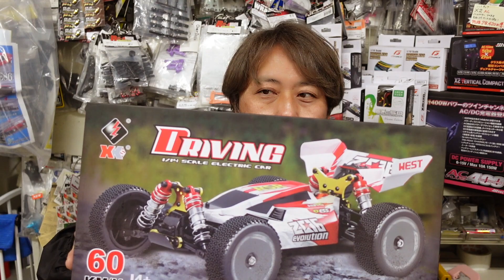１/１４電動オフロードカーをツインサーキットで走ってみた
札幌市豊平区にある老舗の模型店
オーム模型のyoutubeです。
ハイテックから発売されている１/１４電動オフロードカー
DRIVING Off-Road Car [ Red ]ドライビング オフロードカー レッド
値段も手頃な完成キットで、気になって
OHMツインサーキットで走行レビューしてみました✨
果たして２連ジャンプは飛べたのか？！

WakuWaマン関連チャンネルもチェックしてね😉

ラジコン、プラモデルから駄菓子まで
Wakuwaマンの素顔も見られるのはこちら😉

オンライン体験会　WakuWa　　WakuWaマンがわかりやすく教えるよ

WakuWaマンが所属する札幌市豊平区にある南平岸商店街のあれこれ
紹介するよ